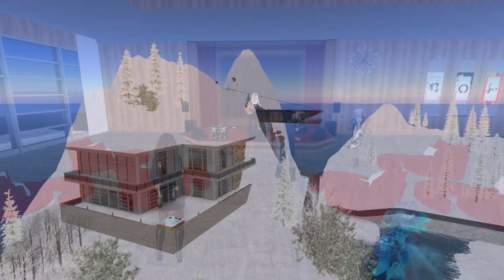Moondoggirl Moomintoog (Jan Edwards) @ Moonacy 10-9-2014